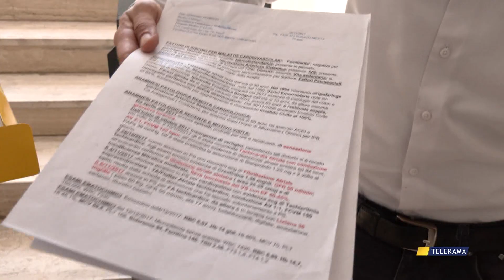CASE MAGNO, ANCORA ASCENSORI ROTTI. LA DENUNCIA E LA RABBIA DEI RESIDENTI